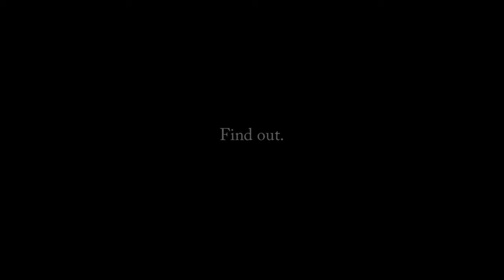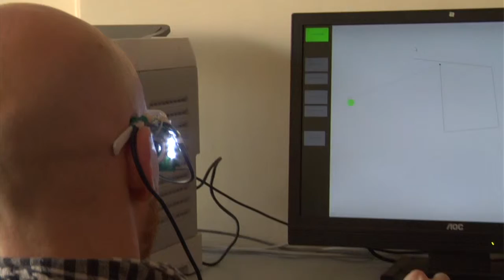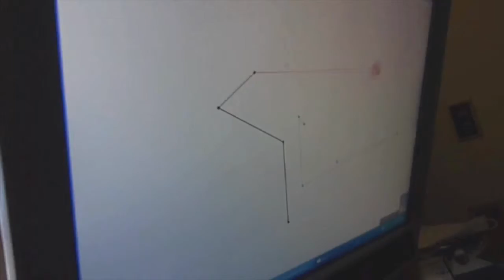Mark Foster Director Reel - 7 - 11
Mark Foster Real People Director